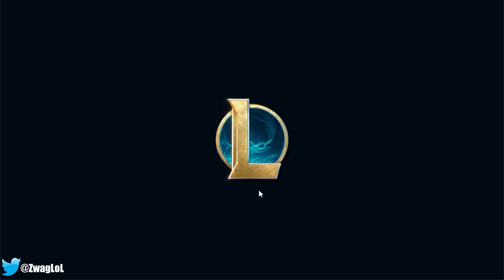YASUO DEALS TRUE DAMAGE WITH THIS 100% ARMOR PEN BUILD (THIS IS NOT BALANCED)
League of Legends season 12 Yasuo Gameplay!